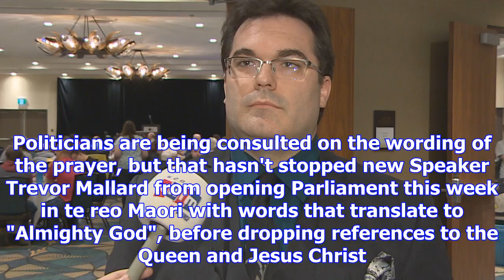Politicians look at dropping god from parliament's opening prayer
MPs may soon no longer seek the guidance from God or make references to the Queen or Jesus Christ in...